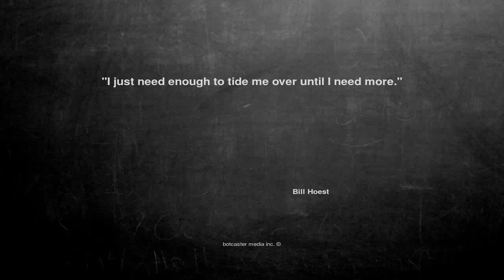Ok, here is the joke. "I just need enough ...